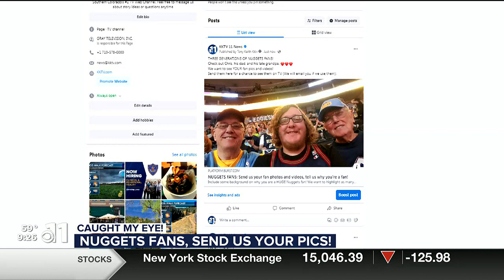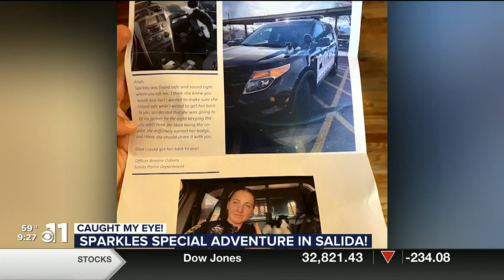WATCH: Police in Colorado help recover little girl's missing stuffed animal 'Sparkles'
Police in Salida helped recover a stuffed animal for a little girl!